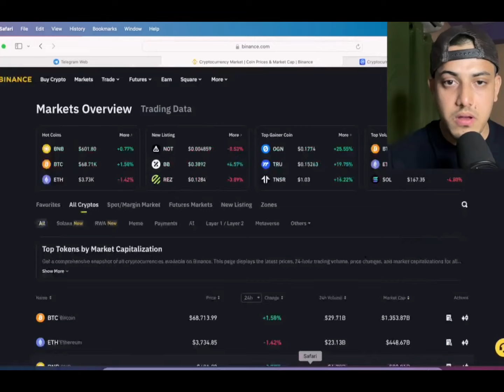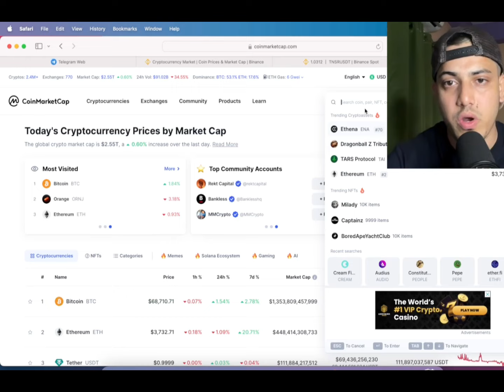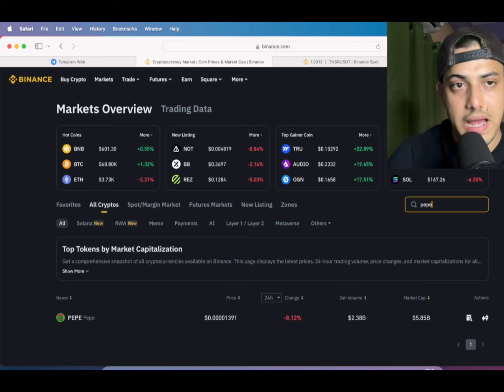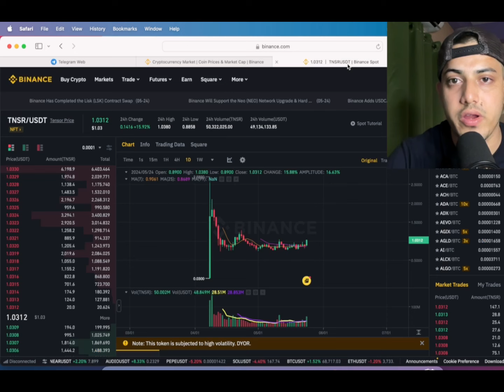$TNSR WILL MAKE YOU MILLIONAIRE💰 WATCH BEFORE IT'S TOO LATE!😱🚀🔥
factual.